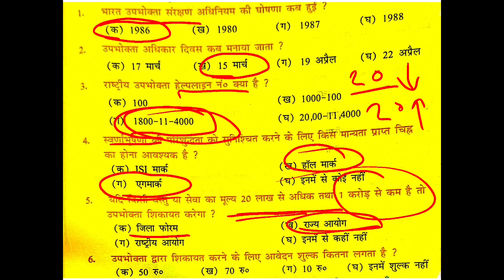class 10th Economic last chapter